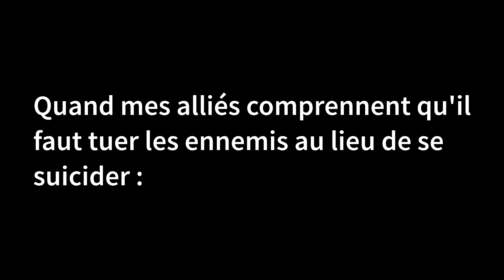Cette tactique bizarre m'a surpris !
Brand mid contre Anivia smite ?? Int ou génie ?